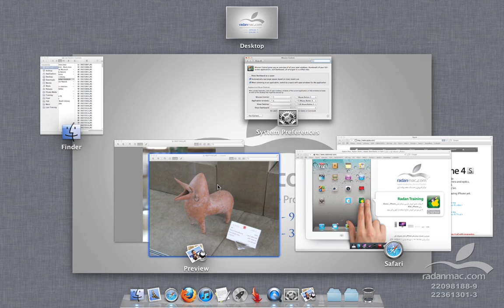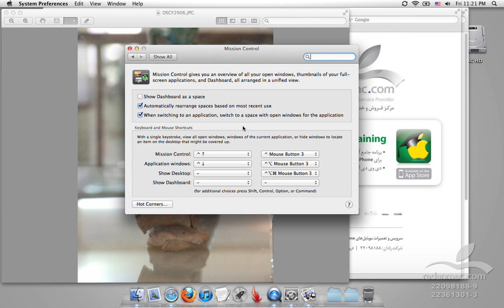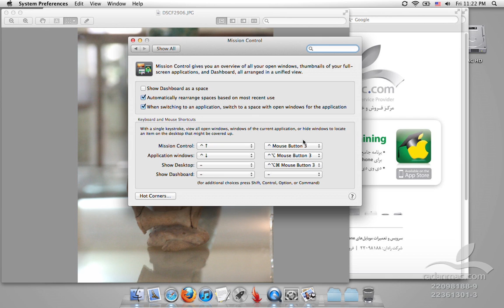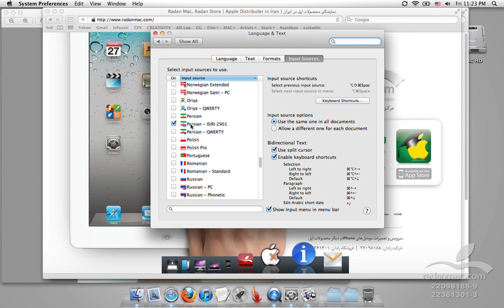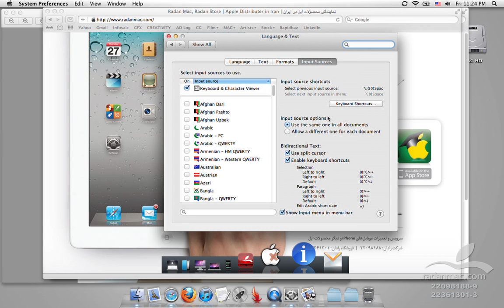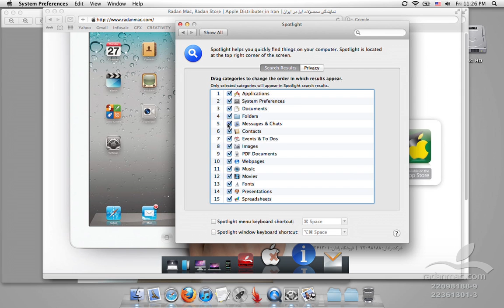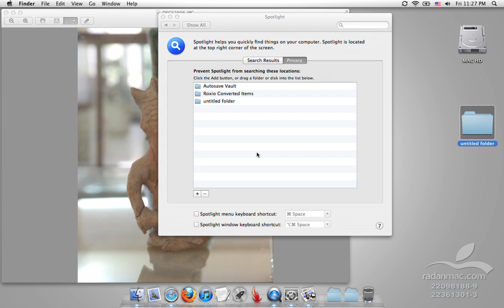30. Lion - System Preferences - Mission Control - Persian